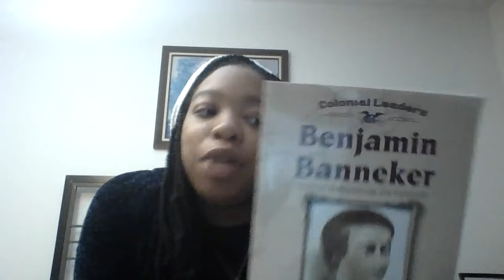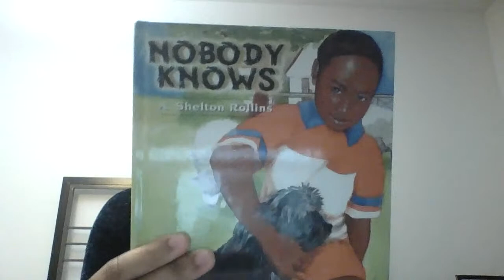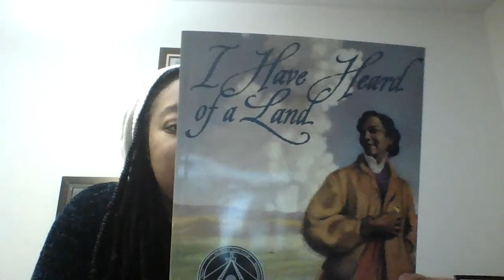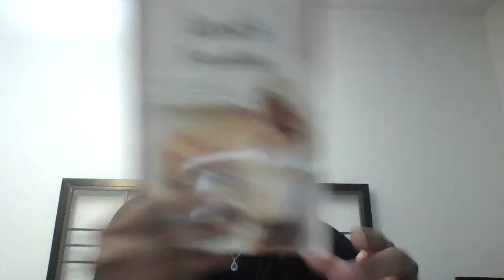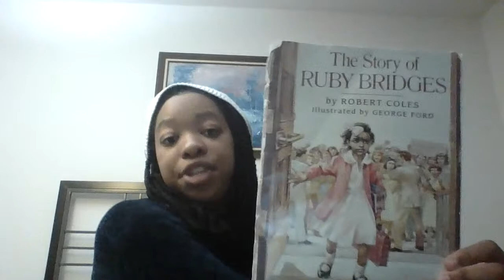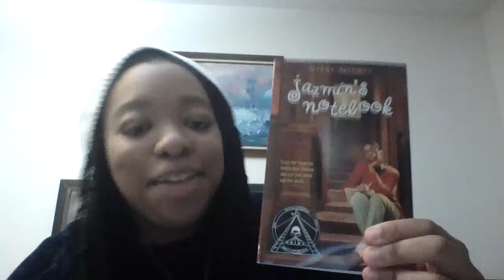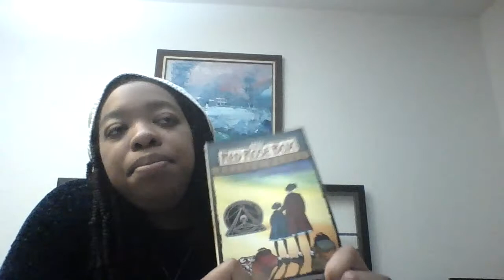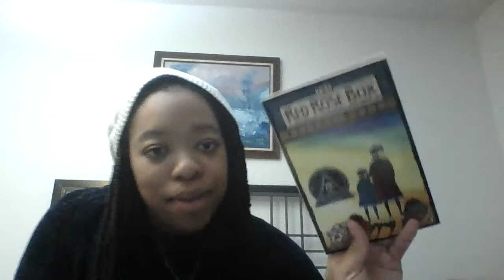Children's Books Celebrating Black History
Hello, Friends!
Why exclude children from Black History and experiences? Whether your children identify as African American or not, reading is a key component in learning. We should always be learning--whether it be about ourselves or others.
I HIGHLY recommend THE RED ROSE BOX and THE SKIN I'M IN.
You can purchase these books at the links below on Thrift Books, or find them on Amazon.